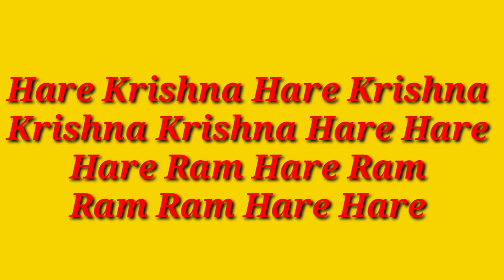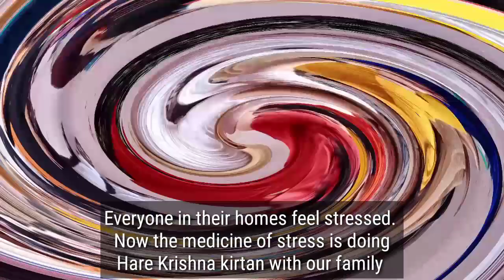Booster tonic of corona stress ll Hare Krishna kirtan ll iskcon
Hello frnds,  namaskar 🙏🙏 radhe radhe to all.  Hope you all are well.  In this video you can see the power and joy of Hare Krishna mahamntr kirtan.